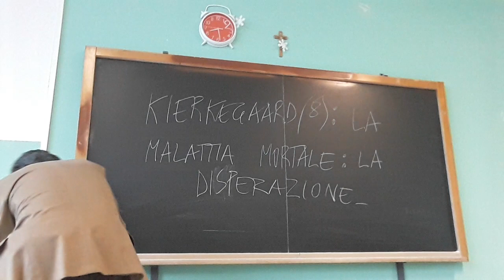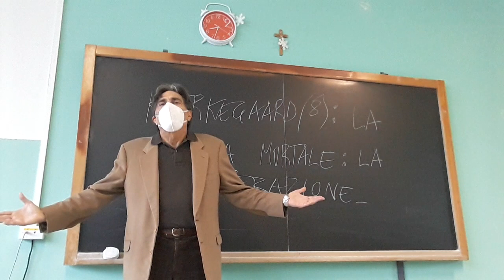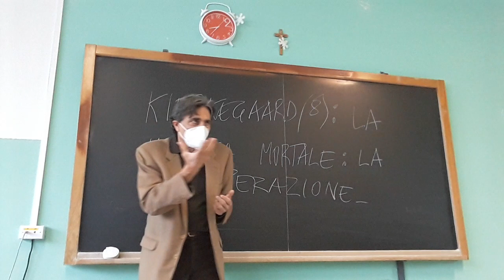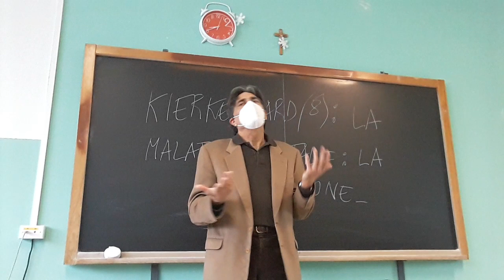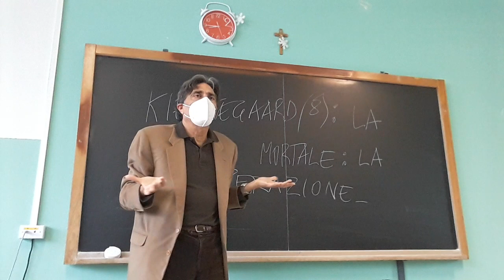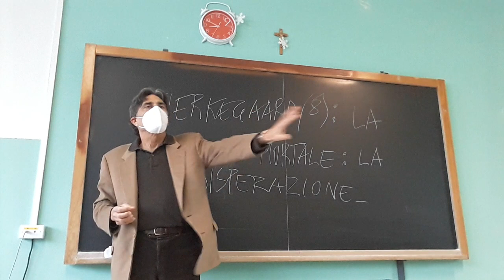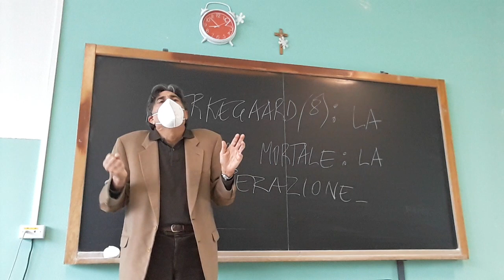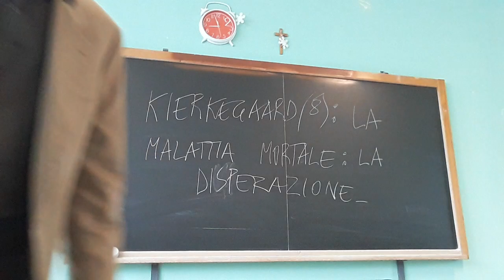KIERKEGAARD 8: LA MALATTIA MORTALE, OSSIA LA DISPERAZIONE